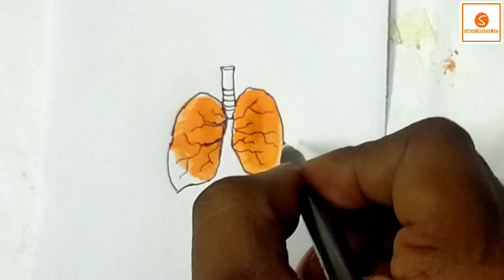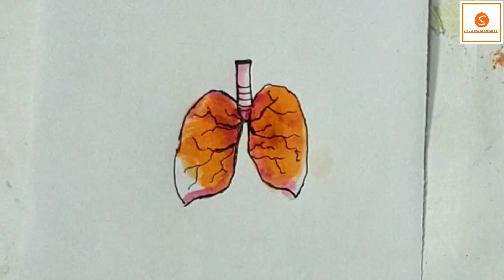Lungs Thumb Print Art | Lungs Drawing | Suresh Creative Art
Welcome to Suresh Creative Art channel